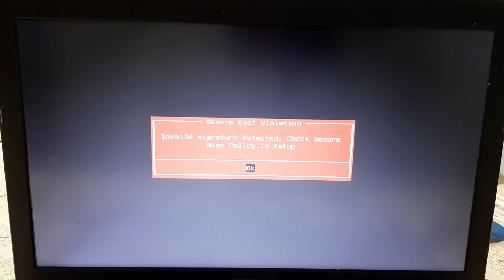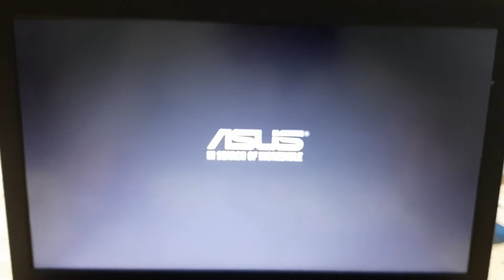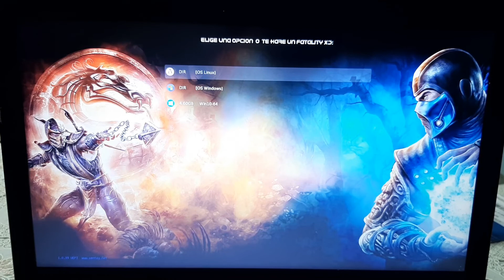💿 COMO DESACTIVAR SECURE BOOT en WINDOWS 10-11 para INSTALAR desde USB - Deshabilitar Seguridad ✅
Como Desactivar o Deshabilitar SECURE BOOT en Windows 10-11 para instalar en laptop/pc desde USB (ASUS y OTROS Modelos). Configurar la Seguridad de Arranque en Windows.

Si quieres 🤪, puedes aportar al Canal o Convertirte en Miembro de este canal para disfrutar de ventajas especiales (plan de pago con el botón "UNIRME"):

➖ Desactivar secure boot windows 10 ➖
Solucion al mensaje de error "SECURE BOOT VIOLATION" que aparece al instalar Windows.
Para deshabilitar la Seguridad de Arranque, el proceso es el siguiente:
1.- Entrar a la BIOS con F2.
2.- Dirigirse a la opción: Advanced Mode
3.- Ir a la sección de: Security
4.- Cambia "Secure Booot Control" a Disabled.
5.- Reiniciar y guardar con F10.
(Este procedimiento fue hecho en un equipo ASUS).

INDICE
00:00 Intro
00:22 Directo al proceso de solución
02:10 Despedida

Temas relacionados:
como desactivar secure boot en windows 10,
COMO DESHABILITAR SECURE BOOT para INSTALAR WINDOWS 10,
COMO DESACTIVAR SECURE BOOT para INSTALAR WINDOWS 10 2022,
Solucion a secure boot,
Como deshabilitar el secure boot,
Como eliminar la seguridad de arranque en la bios,